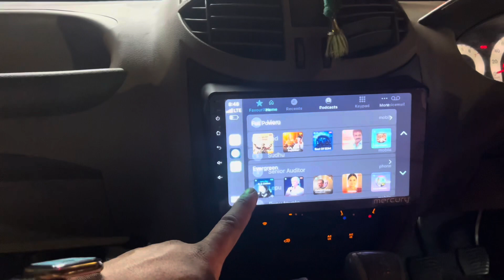Mahindra xylo Android system installed @Speedywheels4786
The best android system with apple CarPlay & best price